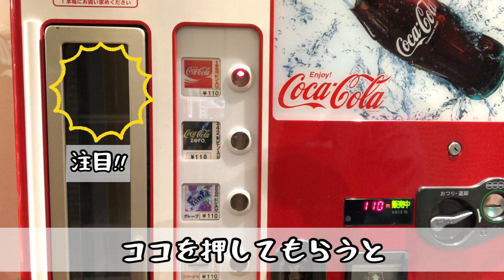豊橋市【ZOO MANIA】vol 95 毎月第3月曜日はスタンプ2倍デー BARNSOUTFITTERS ブロッキングシャツ 紫外線対策 エアコン対策 長袖シャツ 長く使える優れモノ ペイズリー ガ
365日「ジーンズで遊ぼう!」「ヤマトで遊ぼう!」

■求人